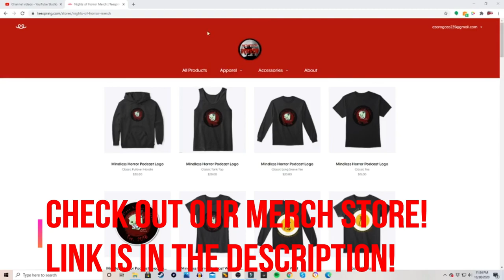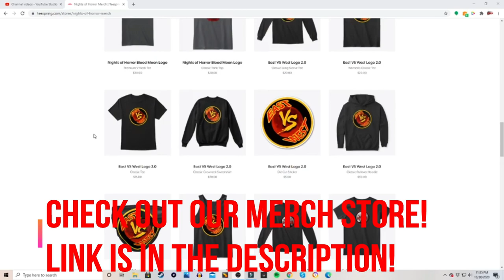First in Studio Podcast in 7 Months - Shoot the S@!# Episode 5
This episode was recorded on November 6th, 2020! Sammy and I catch and talk about what we had been up to. Our first in studio podcast in 7 Months!